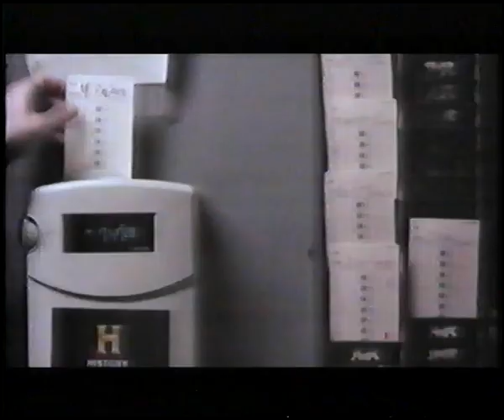Polsat - Reklamy (20.12.2011)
Blok reklamowy Polsatu z wtorku 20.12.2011. Znów przepraszam za zakłócenia.